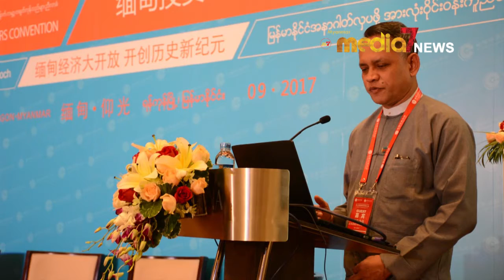တ႐ုတ္ႏိုင္ငံဟာ ၂ ႏွစ္အတြင္း ျမန္မာႏိုင္ငံ၌ ရင္းႏွီးျမွဳပ္ႏွံမႈ ဒုတိယအမ်ားဆံုးႏိုင္ငံျဖစ္လာ